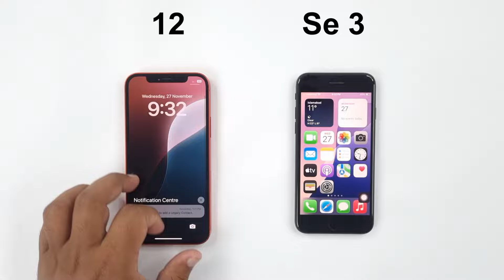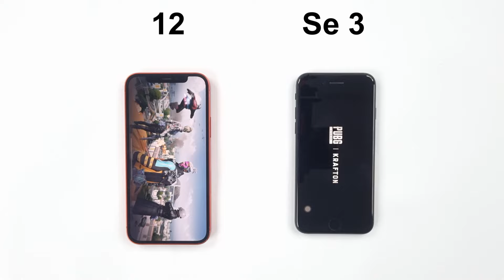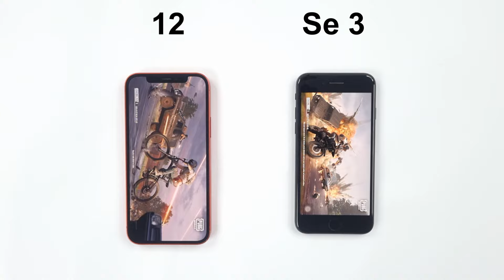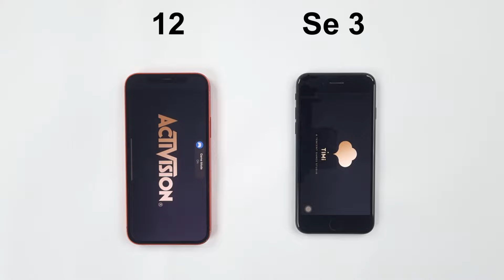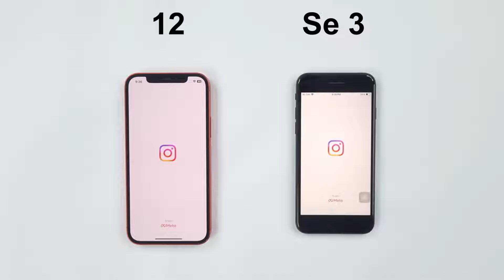iOS 18 - iPhone 12 vs iPhone Se 2022 Speed Test!